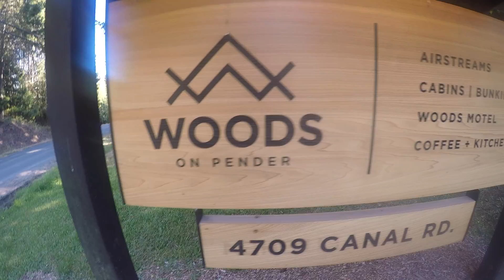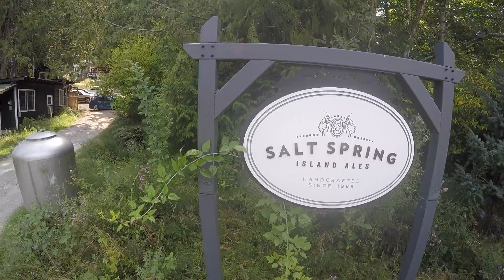2020 Pender + Salt Spring Islands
July-August 2020 trip to Pender and Salt Spring Islands, in British Columbia.